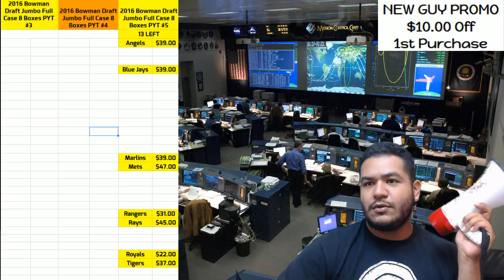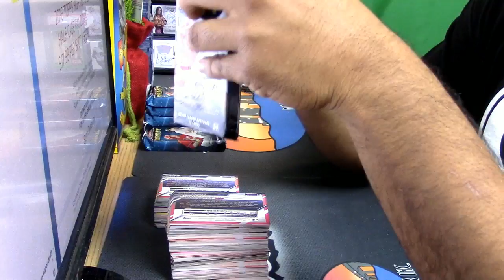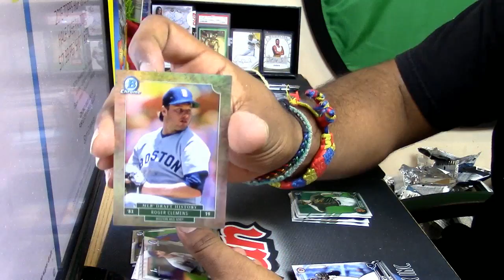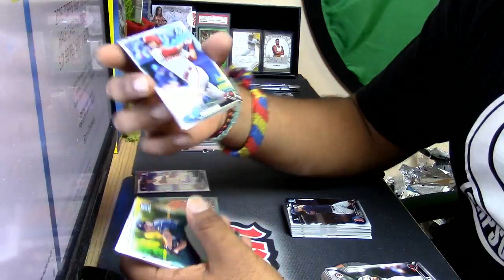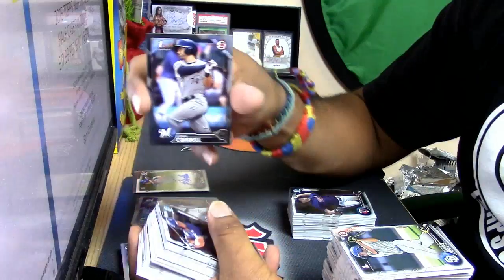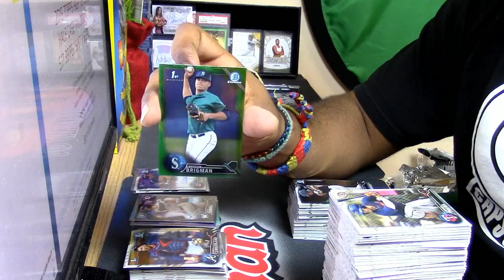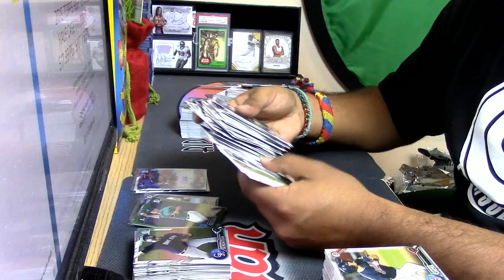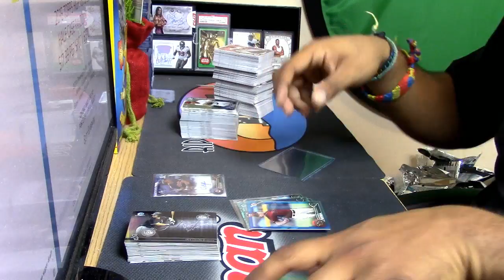12 09 16 2016 bowman draft super jumbo personal 4